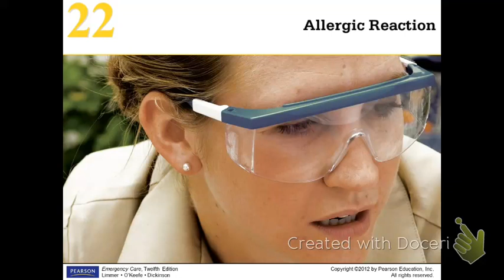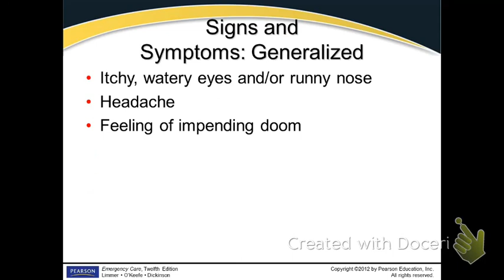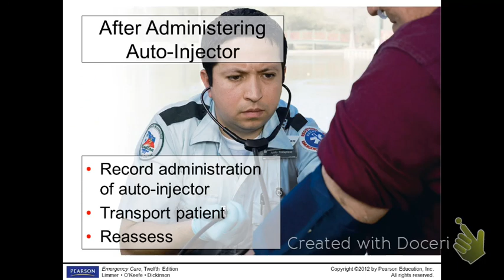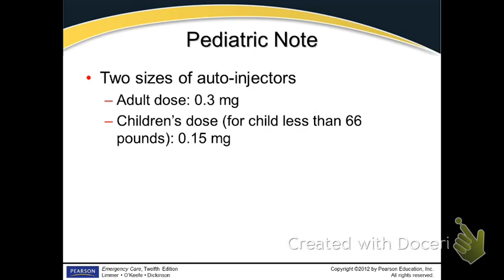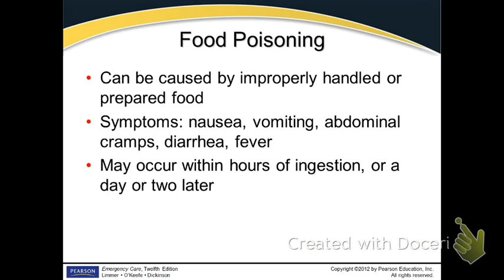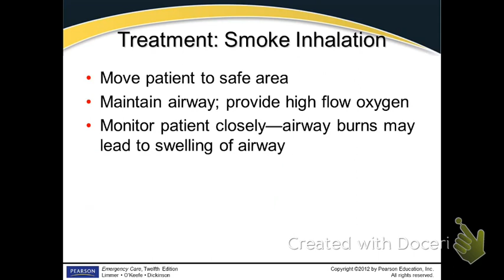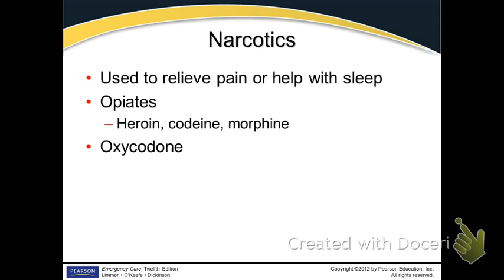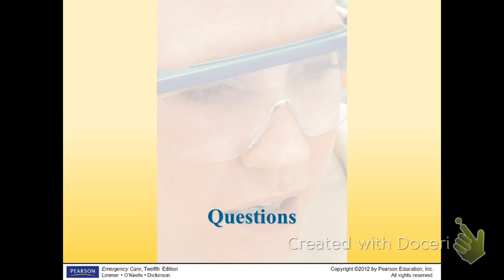Allergic and Posion EMT